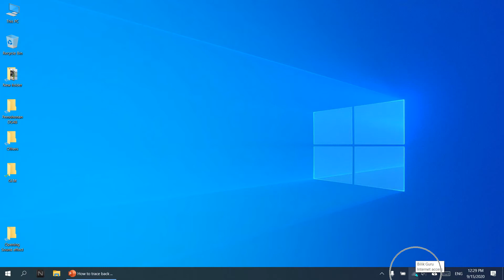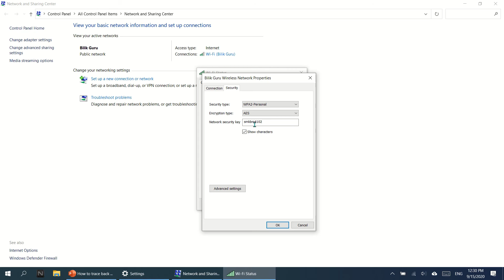How to trace back your wifi network password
The following is the video for tracing back our connected wifi network password